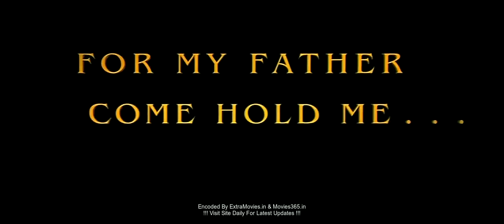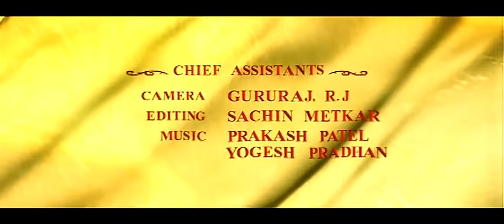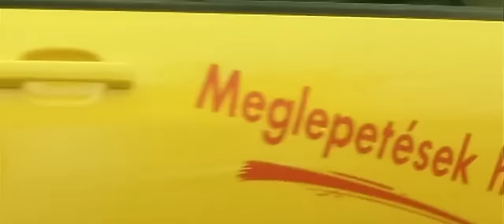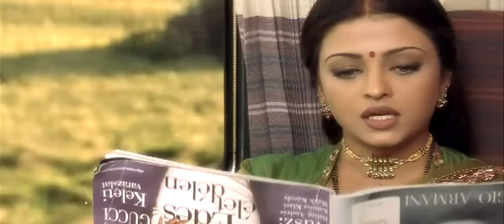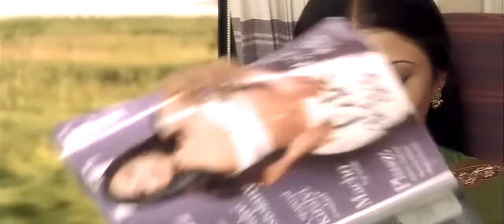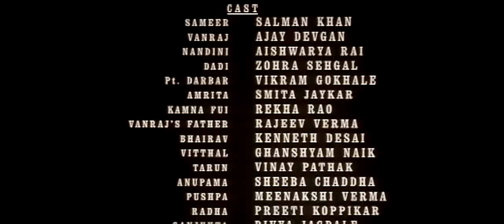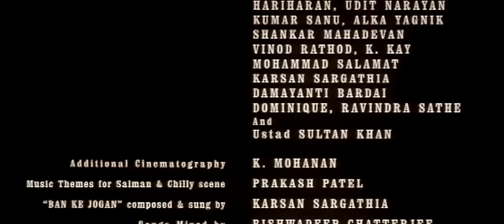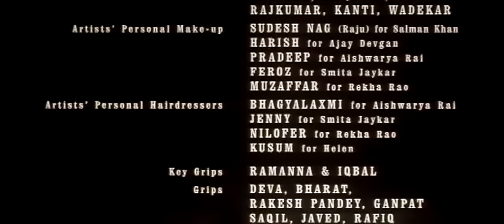Hum dil de chuke Sanam full movie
Full movie H.d.d.c.s.